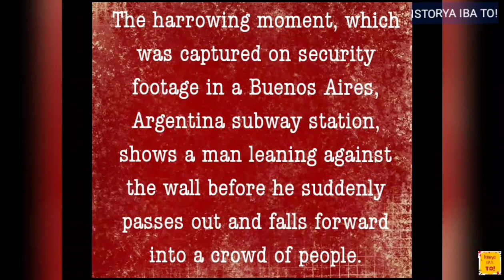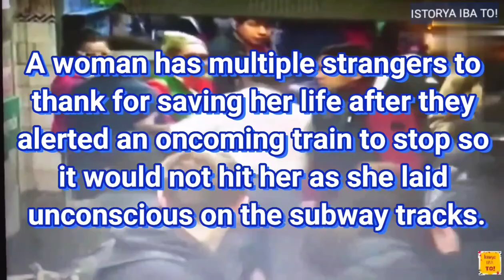Woman escape death after accidentally push onto tracks infront of oncoming Train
The incredible CCTV from Argentina showed the moment a man standing on an underground station platform in Buenos Aires suddenly fainted among a crowd of people.

As he fell, a woman standing towards edge of the platform was lurched forward by the force, and thrown onto the tracks. At almost the same moment she fell, a train emerged from the end of the tunnel, hurtling towards the helpless woman

Commuters standing horrified by on the platform frantically began waving at the train driver, signalling for them to stop. The train miraculously stopped just metres from the woman.

As the train stopped bystanders jumped onto the train tracks, helping the woman to safety.

song: credit to Mixkit.co

All the information used here are from google, vlogs, websites, youtube and wikipedia.